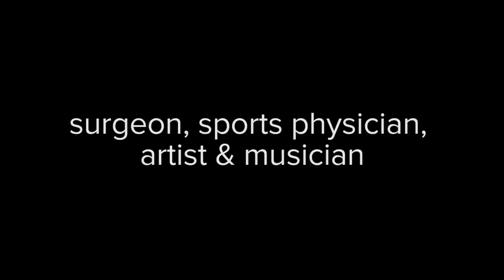Meet Dr. Chris Piller, Harbin Clinic Orthopaedic Surgeon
Dr. Chris Piller not only provides world class orthopaedic and sports medicine care to patients all over Northwest Georgia, he is also the Team Physician to Rome High School, Berry College, and the Rome Braves.

Harbin Clinic Orthopaedics & Sports Medicine Rome provides a level of comprehensive, collaborative orthopaedic care that is available at few medical clinics today. Our physicians have specialized training and extensive experience in diagnosing and treating specific areas of the body, including the shoulder, elbow, hand, wrist, hip, knee, ankle and foot. So, wherever the pain or problem resides, our team has the expertise to provide the best care possible to get you moving again.